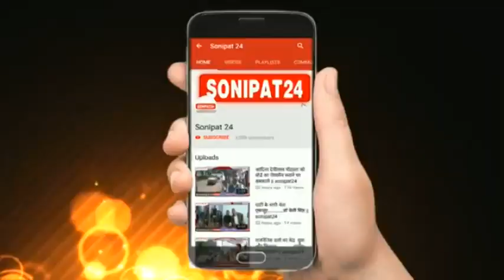जिला व्यापार मंडल ने दिया थाने में धरना ||sonipat24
जिला व्यापार मंडल सोनीपत ने पुलिस के दुव्र्यवहार एवं कार्रवाई में लापरवाही बरतने पर धरना शुरू किया। जिसमें शहर की सभी मार्केट के प्रधान तथा कई संस्थाओं के प्रधान शामिल हुए। इंडस्ट्री एरिया सोनीपत में कुछ दिन पहले एक व्यापारी के यहां तीन बार चोरी हुई। पुलिस को चोरी होने के बाद सीसीटीवी फुटेज उपलब्ध करा दी गई थी। सीसीटीवी फुटेज के बाद व्यापारी द्वारा चोर भी पकड़ कर पुलिस को दे दिए गए थे। उसके बाद भी पुलिस ने कोई कार्रवाई नहीं की। पुलिस की कार्रवाई से असंतुष्ट सोनीपत के व्यापारियों ने वीरवार को धरना शुरू किया गया। धरना शुरू करने के बाद सिटी थाना के अधिकारी सत्यवान ने पुलिस बर्ताव के लिए माफी मांगी तथा केस की 2 दिन में सच्चाई सामने लाने और कार्रवाई करने का आश्वासन दिया